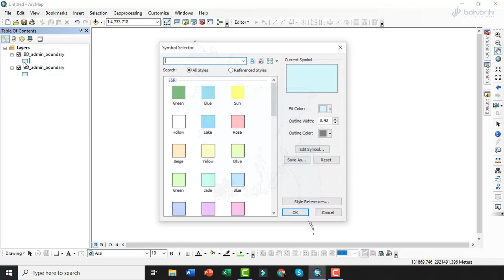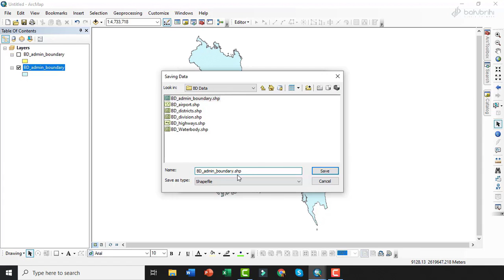ArcGIS Layer & Shapefile । আর্ক-জিআইএস । ArcGIS । বহুব্রীহি অনলাইন কোর্স । Bohubrihi Online Course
ভিডিওটি বহুব্রীহির "Mapping and Spatial Analysis with ArcGIS" কোর্স এর একটি অংশ। কোর্সটি সম্পর্কে বিস্তারিতঃ

একাডেমিক কোর্স / সেশনাল বা রিসার্চ, ফ্রিল্যান্সিং অথবা GIS (Geographic Information System) ফীল্ডে প্রফেশনালি নিজেকে আরও এক ধাপ এগিয়ে রাখতে বহুব্রীহির Mapping and Spatial Analysis with ArcGIS কোর্সটি আপনাকে দারুণভাবে সহায়তা করবে।